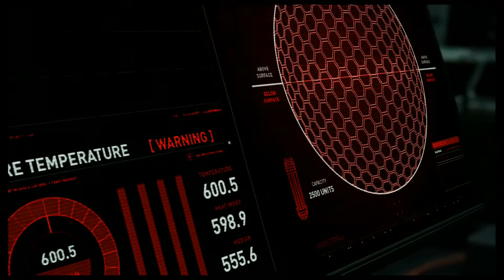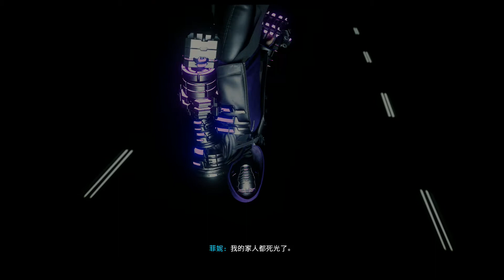【漫威蜘蛛人：邁爾斯摩拉斯】EP.08 究極犀牛人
掉入陷阱ＸＤ
漫威蜘蛛人：邁爾斯摩拉斯